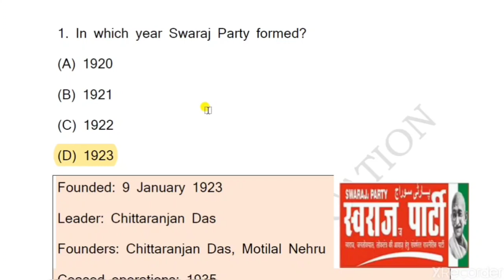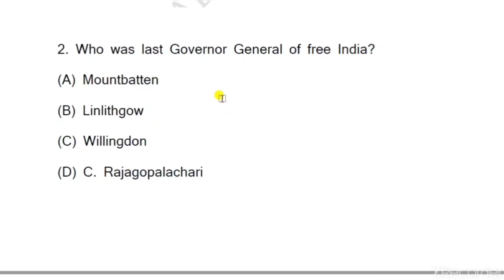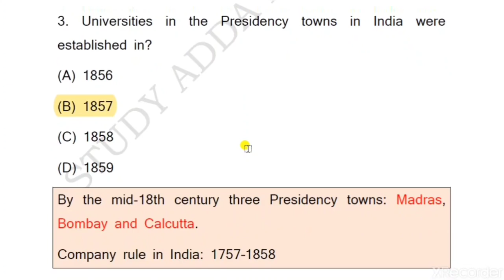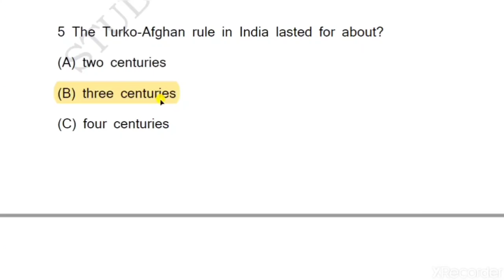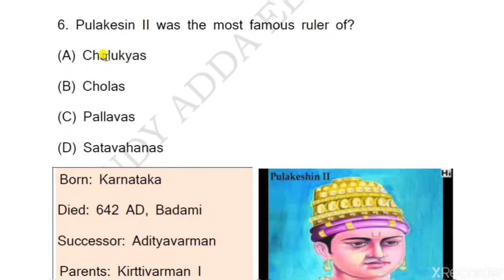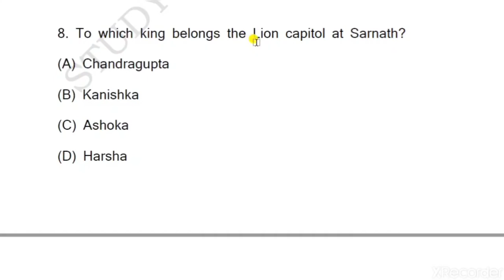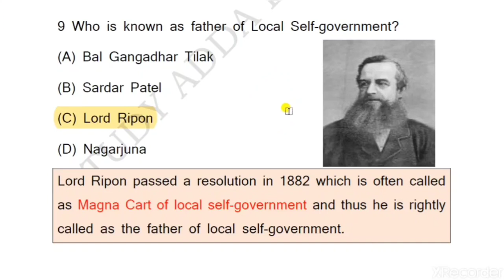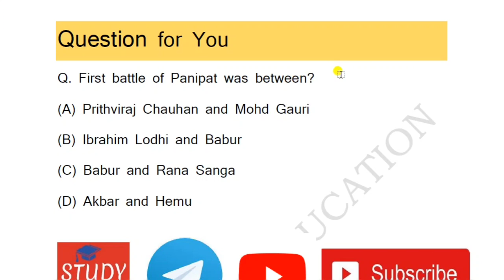History GK | Indian History In English | Ancient History | History Quiz | SSC | SSC-JE | UPSC | PCS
download  pdf

All the best for ur exams